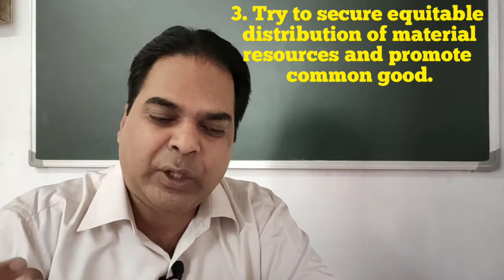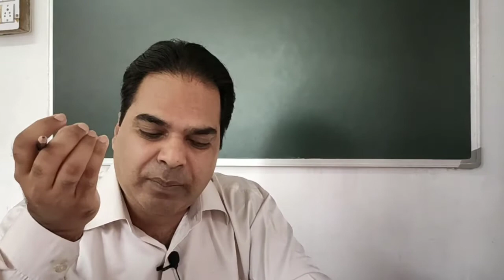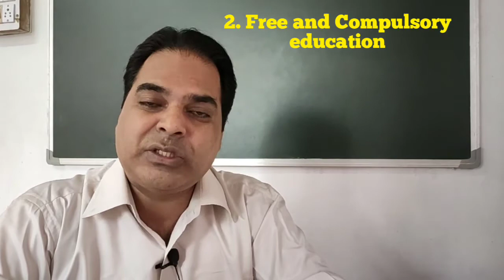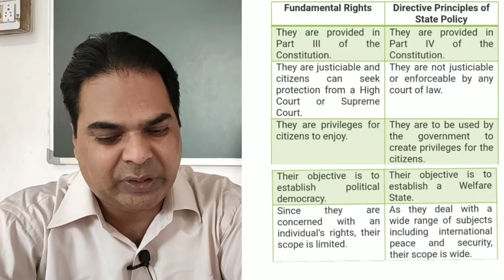DIRECTIVE PRINCIPLES OF STATE POLICY || Chapter 11|| ISC CLASS 12 POLITICAL SCIENCE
ISC CLASS 12 POLITICAL SCIENCE, DIRECTIVE PRINCIPLES OF STATE POLICY.

NOTES INCLUDED
Directive principles of state policy are
enshrined in part IV of the constitution and are basically directives given to the state to bring about a just and welfare society. These principles serve as guidelines for the government while framing policies and programmes